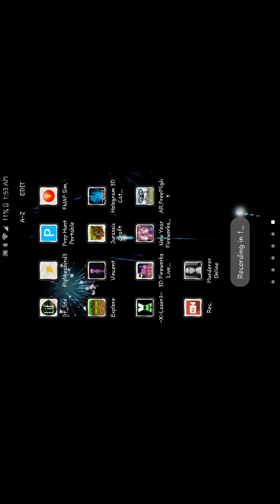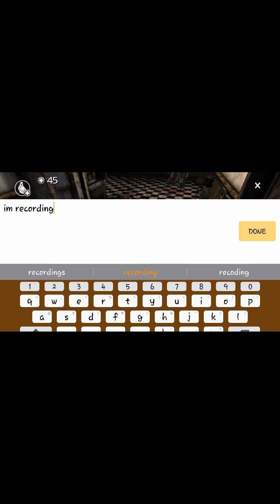Murderer online(1)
A tour  of  this great game ghost gouls and action!